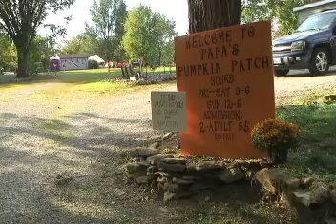Pumpkin Farmers See Mixed Results after Summer Weather